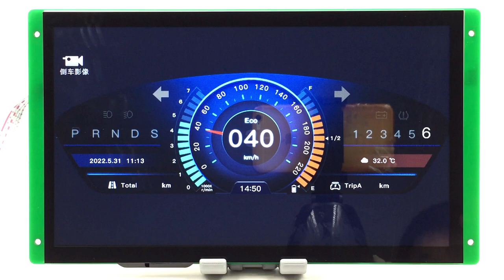DWIN INTELLIGENT LCD DISPLAY UI SOLUTION INCLUDING REVERSING CAMERA | DGUS GUI SHARE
DWIN 26 series LCD touch screen with FSK BUS interface support reversing video display.